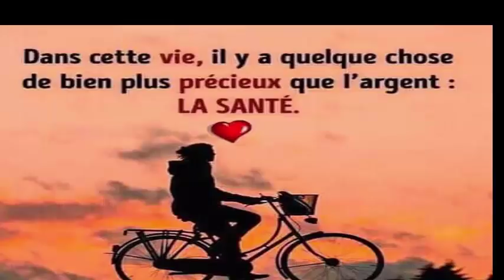Regardez ceci avant le mois prochain.Ne dites pas que vous ne savais pas après une intoxication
Savez-vous ce que c'est?
3 types de poisson que vous ne devriez pas consommer
1. Mercure et poisson
Le mercure a plusieurs effets néfastes sur la santé et l'environnement; Ses composés sont hautement toxiques, en particulier pour le système nerveux en développement. Son niveau de toxicité chez l'homme et d'autres organismes varie selon la forme chimique, la quantité, la voie d'exposition et la vulnérabilité de la personne exposée.
Mais ce n’est pas seulement le mercure qui est responsable de l’atteinte du corps humain, il existe aussi un autre type d’agent présent dans la graisse de ces animaux. Ce sont des éléments polluants provenant de l'environnement dans lequel ils vivent.

Le mercure peut être toxique pour les systèmes nerveux et immunitaire, le système digestif, les reins et les yeux de la peau et des poumons.

2. tilapia
Saviez-vous que la consommation de tilapia est pire que de manger du bacon?

Selon une étude scientifique publiée dans le Journal of American Dietetic Association en 2008, la consommation de poisson d'élevage augmente l'inflammation cellulaire.

Le tilapia est l'un des poissons les plus consommés, car il se multiplie rapidement et ne nécessite pas de soins particuliers.
3. Crevettes fermières importées
À moins qu'elles ne soient fraîches de la côte, 90% des crevettes que nous achetons proviennent d'écloseries.

Les crevettes étant l’un des fruits de mer les plus consommés, il est très important de savoir si elles sont en bonne santé.

En 2009, des chercheurs italiens ont découvert que l'additif alimentaire 4-hexylresorcinol, utilisé pour prévenir la décoloration des crevettes, avait des effets analogues à ceux des œstrogènes dans le corps humain. Ce type d'œstrogène peut réduire la quantité de sperme dans le sperme et augmenter le risque de cancer du sein.

De plus, les pesticides sont utilisés dans les élevages de crevettes. Et bien que le formaldéhyde soit interdit, une fois dilué (appelé formol), il est déjà accepté pour une utilisation dans les écloseries. Le formaldéhyde et le formol augmentent tous les deux le risque de cancer.